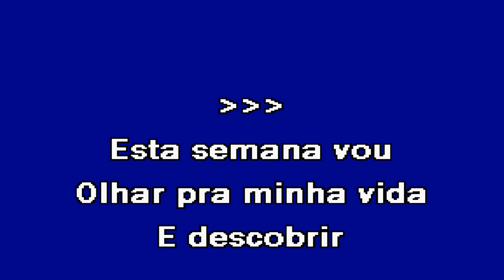TOMA TOMA TOMA TOMA TOMA Toy Karaoke